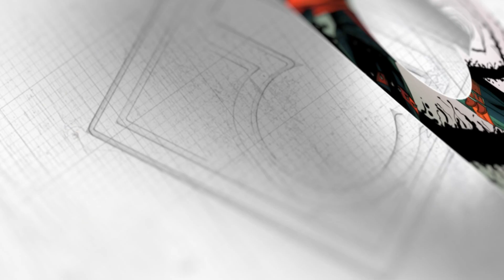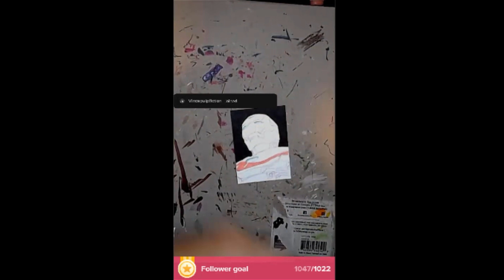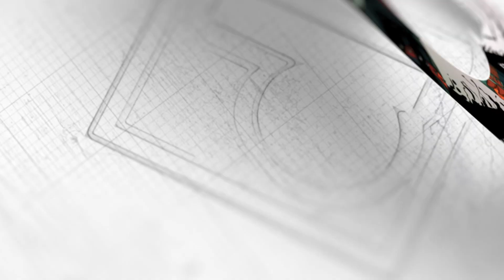Drawing Iron Man Sketch Card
Are you ready for Toronto Comic Con? I've started to create work that will be for sale at my table.

I was trying Tik Tok Live so the video quality isn't the best.

Next up is Ironman Sketch Card.  This original art sketch card will be for sale at Toronto Comic Con.
If it doesn't sell it will be made available for sale on my website after the Con. So sometime around March 20th.